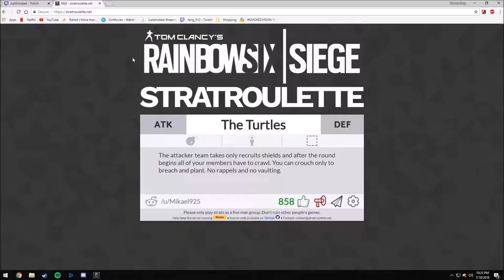Siege funny moments